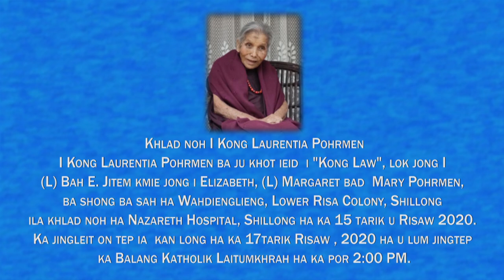Khlad noh I Kong Laurentia Pohrmen